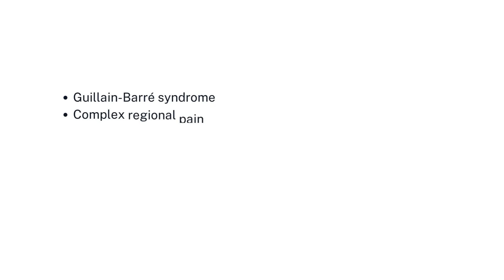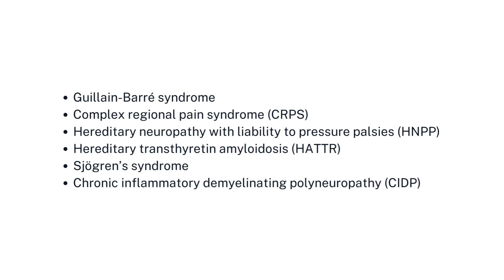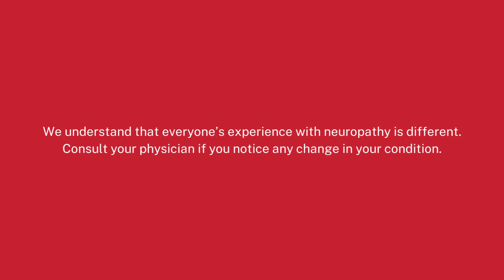Rare Diseases that cause Peripheral Neuropathy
Rare diseases affect 1 in 10 Americans on average and 95% of them have no available treatment. Unfortunately, many people with rare diseases are frequently misdiagnosed or diagnosed too late because they do not present any symptoms to indicate they have a disease or condition.

Let's discuss what makes a rare condition, what causes neuropathy to be a symptom in these cases, and the type of neuropathy often associated with each of these rare conditions